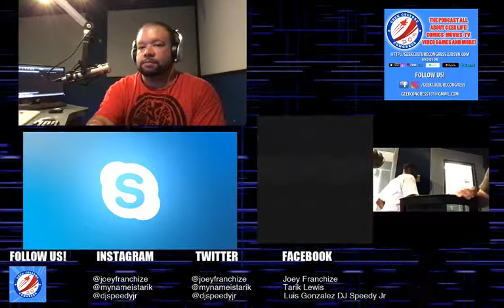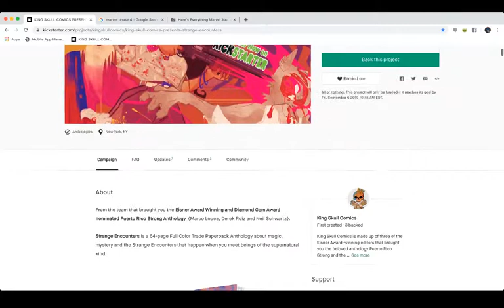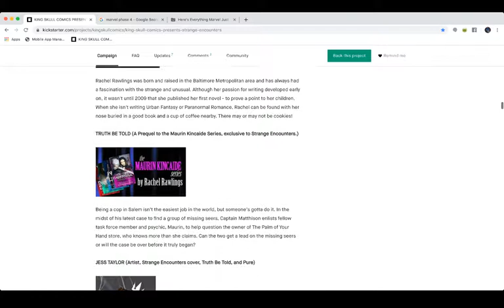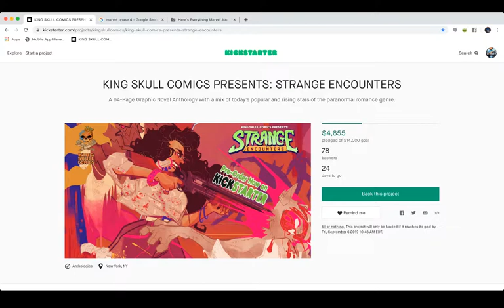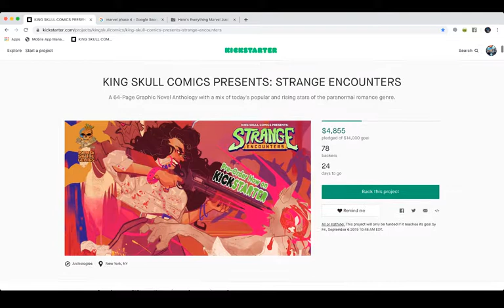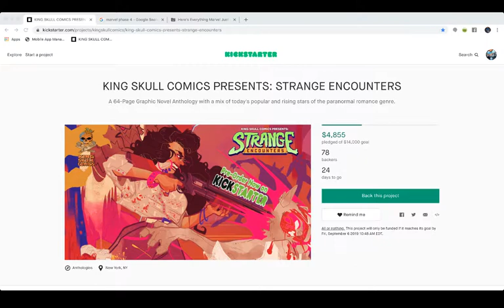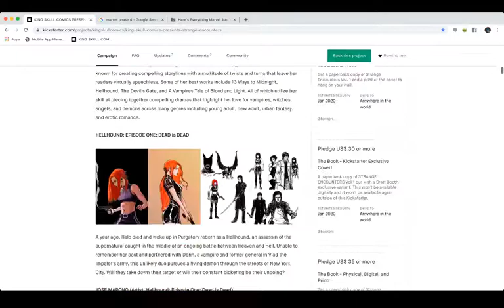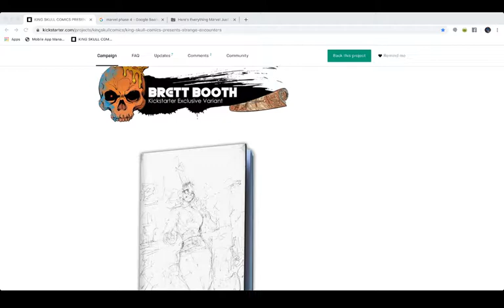Marvel Phase 4 & Marco Lopez Interview!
Back with a full show on the congress! Tarik, Joey and Speedy Talk about their feelings of the recently announced Marvel phase 4 announcements and we have a exclusive interview with Eisner Award Winner for Puerto Rico Strong Anthology Marco Lopez back on the show to talk about his new kickstarter King Skull Comics Presents Strange Encounters!